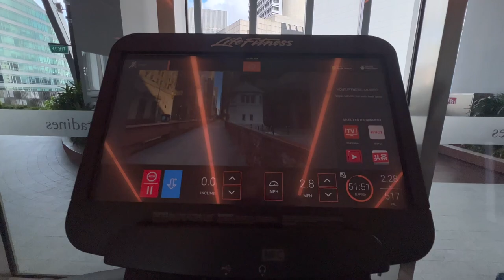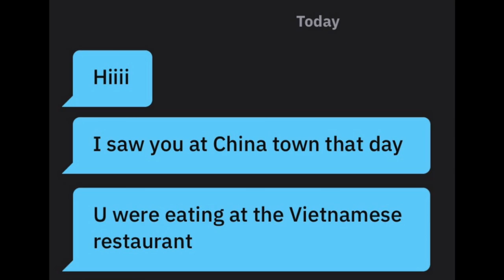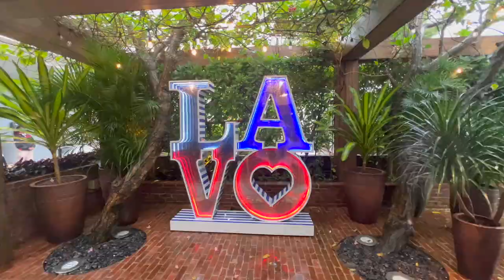SINGAPORE: TRAVEL W/ MATEO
Come to Singapore with me! Tried street food and frog legs... Glad I can take you guys along on my advnetures!